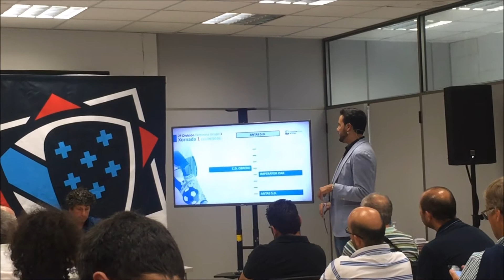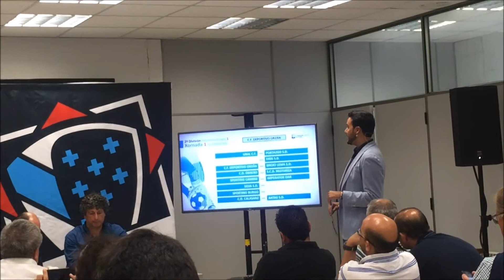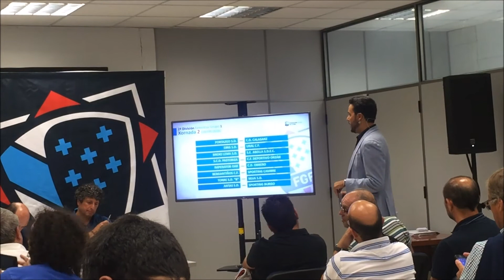28.07.16 Sorteo del calendario del Femenino A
El salón de actos del CTGAF en Santiago de Compostela acogió esta tarde el sorteo de calendario del Femenino A, que compite por primera vez en Segunda División Galicia